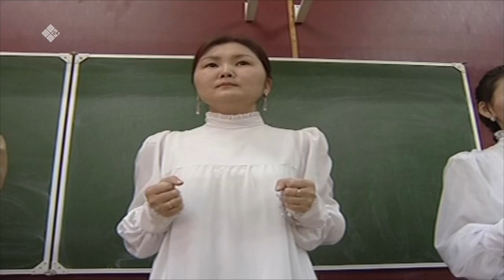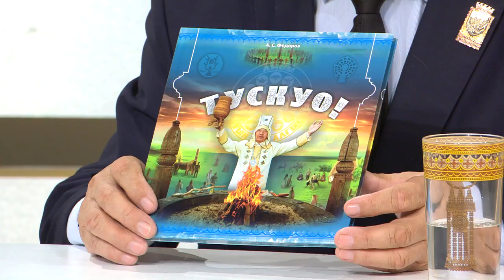«Кэрэ кэпсээн» (15.05.21)